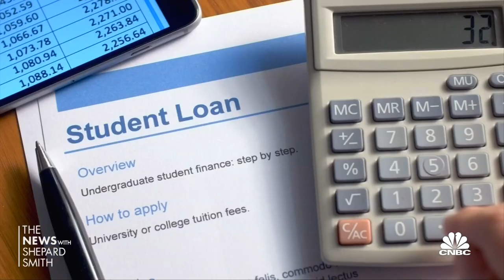Companies helping employees pay off student debt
CNBC's Sharon Epperson joins 'The News with Shepard Smith' to report on companies that are helping employees pay down their student loan debt.